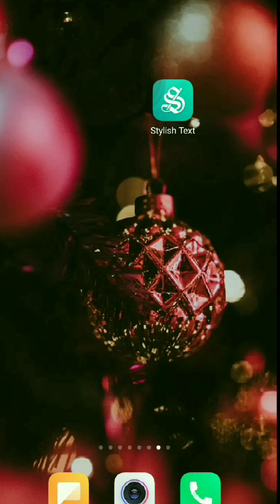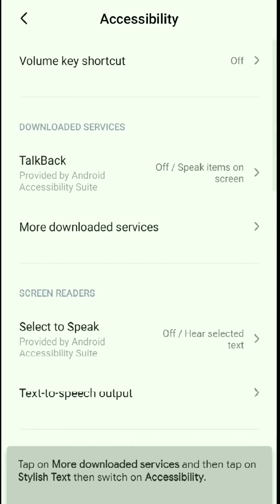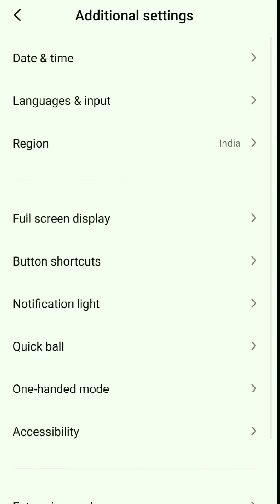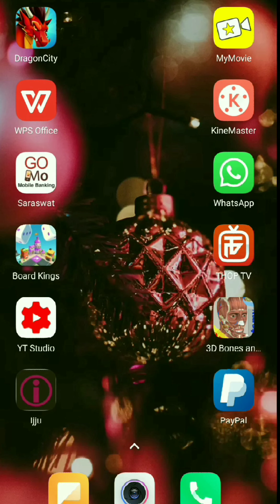WhatsApp me stylish text kaise likhe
हेलो दोस्तों
दोस्तों इस वीडियो में व्हाट्सएप पर जो टैक्स लिखा जाता है वह आप स्टाइलिश में कैसे लिख सकते हैं और जो भी योजन हेलो एप यूज करता है उस ऐप में भी स्टाइलि टैक्स कैसे लिख पाएंगे इसकी पूरी डिटेल्स इस वीडियो में दी है